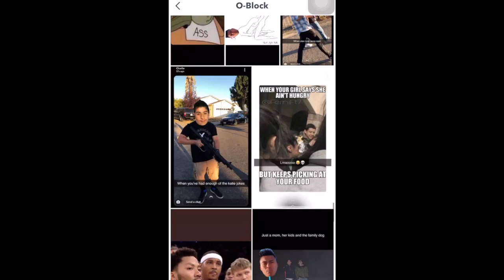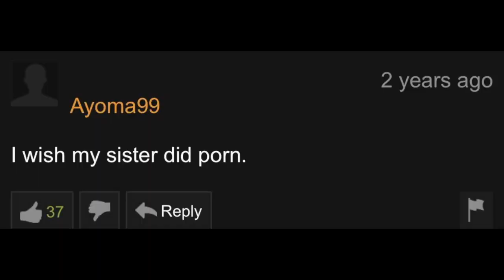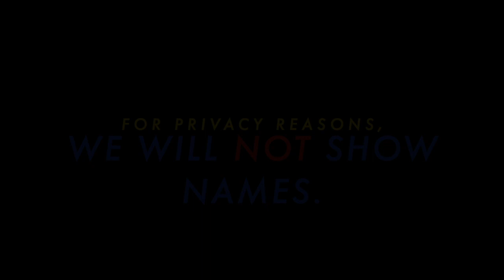Reminiscing Good Times.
-I'm glad to see you tonight. Thank you taking the time off your busy day to stop by and see what we have in stored for you tonight. From the bottom of our hearts, we hope you enjoy what you see in this episode. The witty humor. The subliminal jokes. The awkward face expressions. And finally, all of the grammatical errors I just made.

-SC: bb.charlie

-Happy Holidays

-On a serious note, prayers for my friends family. We love you guys.